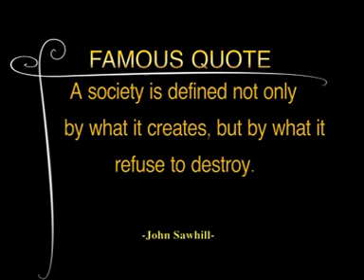COREC ROOFING TILES AND FENCING POSTS IN KENYA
TURNING WASTE PLASTIC INTO BUILDING MATERIAL IN KENYA